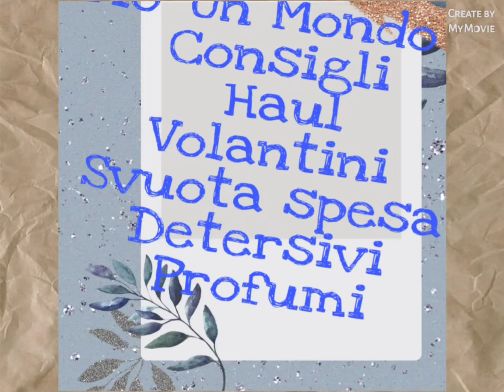DETERSIVI, PANNI, E SPUGNE CHE UTILIZZO PER PULIRE CASA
Nuovo video per voi su tutto ciò che utilizzo per pulire la mia casa,spero vi sia utile.